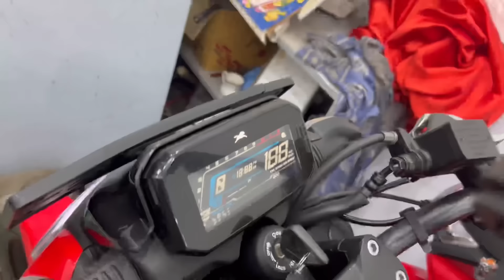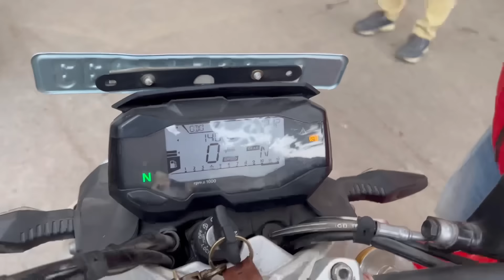Cheapest l Used sports bike market in Delhi bhumi motors ₹48,000 me ninja 250 RS 200 KTM 125 200 BMW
KTM used bike market which is lowest price KTM used bike market near me.

lowest price used bike market KTM in Delhi.

about this video used bike market... from Bhumi  motors

by all KTM used superbike market in Delhi.

which is the lowest price superbike market in Delhi near me.

hello everyone. 😊🖐️

address details
shop address S_21 shop number 8.9 Ajay enclave Radha Swami satsang bhawan used bike market Subhash Nagar New Delhi 110027..

op near Subhash Nagar metro station New Delhi.

bhumi motors motors Instagram handle